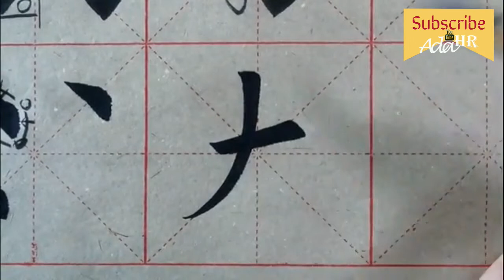書法教學︱書法楷書入門 ► 歐體楷書基本筆法教學 05 ⎟毛筆書法示範教學⎟楷書教學⎟書法 “Chinese Calligraphy” 【AdaHR】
楷書入門►楷書基礎筆畫示範教學

書法教學 │ 如何打好書法基礎？

● 如果想在學寫毛筆字的路上走得順暢長久，戒掉這些書法陋習，學書法才不會浪費時間！

● 行書是楷書的流動寫法，與楷書比較，行書從造型到用筆都有自己的特點特徵。總結出了7個行書學習的路徑和方法，期冀對學書者有一定的裨益。

● 落款是書法創作不可或缺的組成部分，但很多人不懂書法落款。導致在創作作品時在落款上出現很多錯誤。影響作品的整體水平，甚至貽笑大方。

● 很多人形容書法純熟的人筆法「游刃有餘」，好像毛筆就是自己的手，如何讓手中的毛筆，聽你的話。